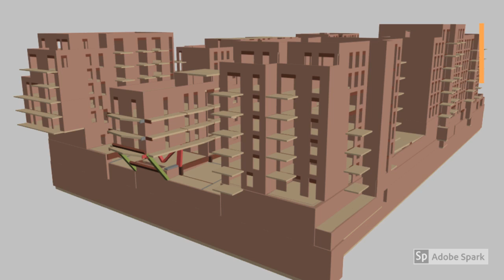FABBIM - Plateforme BIM optimisation de projets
Présentation de la plateforme  BIM de projets de construction